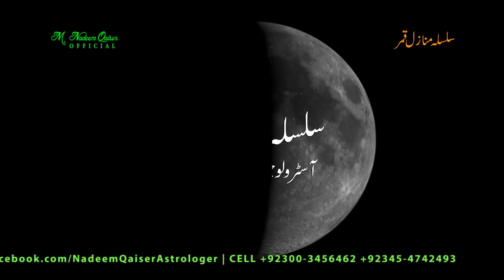چاند کی پچیسویں منزل اخبیہ | منزل اخبیہ کے خواص و نحس اثرات Astrology | Zodiac | Horoscope | 4K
Akhbia ، the 25th destination of the Moon series